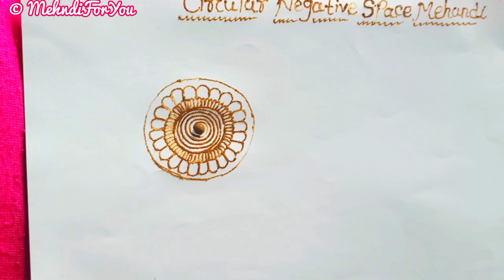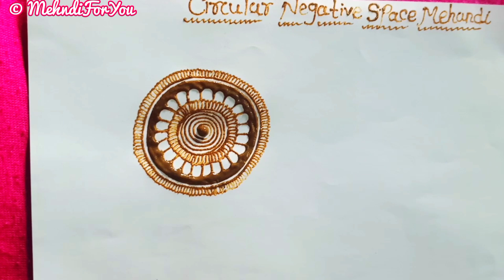Negative space circular mehendi designs || Beginners mehndi design || Round mehndi #1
Negative space circular mehendi designs || Beginners mehndi design || Round mehndi #1@MehndiForYou